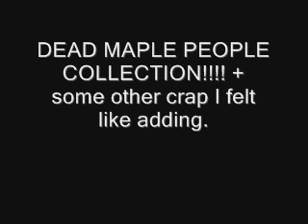DeadNess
My collection of dead maple story players + some other stuff MWHAHAHA